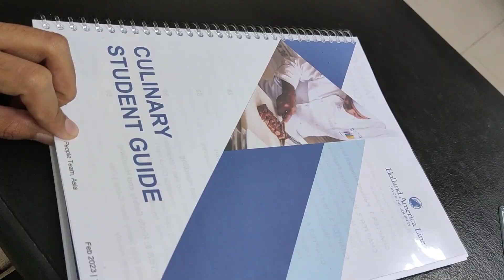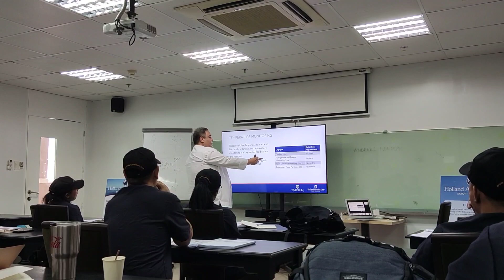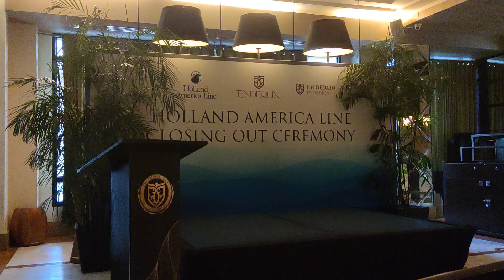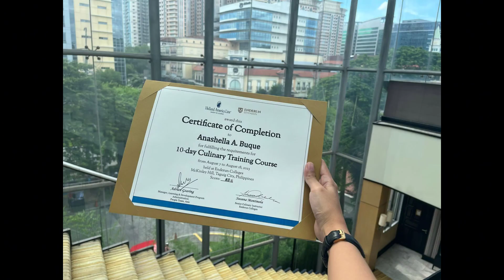10 days of culinary training at Enderun college by Holland America lines